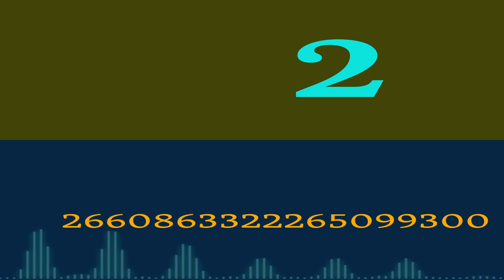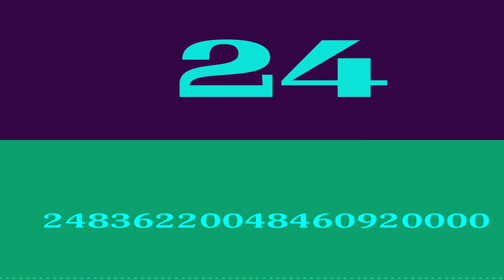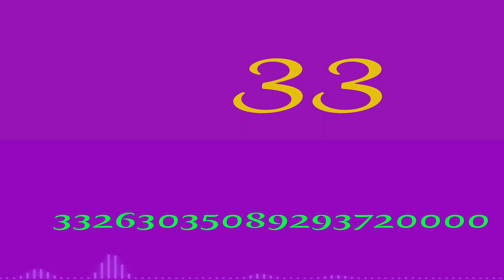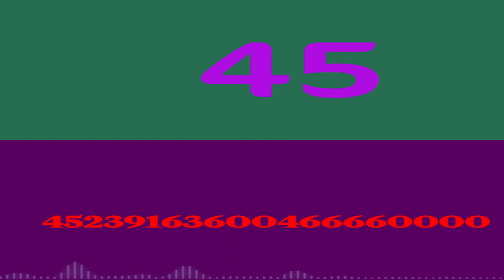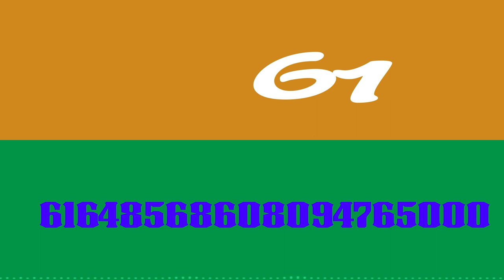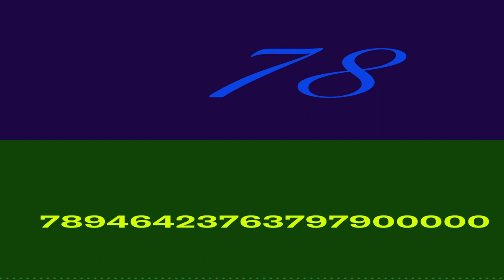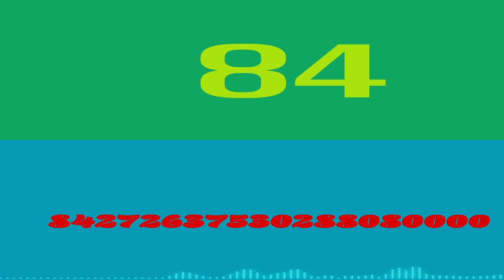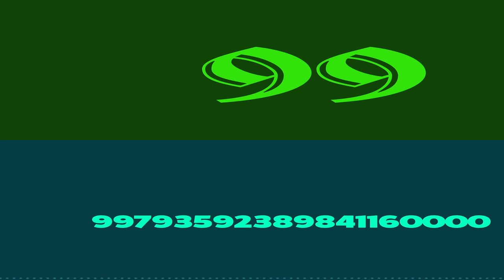Numbers 0 to 100~100000000000000000000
Colorful increases from 0 to 100
Colorful increases from 0 to 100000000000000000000
With audio graph

Fonts list
Top screen
- All Round Gothic
- Temeraire
- Kandin
- Oskar Inline
- Laca Text
- Urbana
- [PoynterOSDispNarrow]
- Bely Display
- Forma DJR Micro
- [Tilda]
- [TitlingGothicFBNormal]
- [BureauGrot]
- Gimlet Display
- Bungee
- Blenny
- Madre Script
- Grafolita Script
- Madrone Std
- Jubilat
- Herb
- Bello Script Pro
- Coquette
- CoconPro
- Birra
- Milk Script
- Manicotti
- [Giza]
- Asphalt
- Barricada Pro
- [Roster]
- CuisineOT
- Dogma OT
- Variex OT
- Brothers OT
- EloquentJFPro
- ScriptoramaJF
- BuenaParkJF
- BookmanJFPro
- AnnabelleJF
- AcroterionJF
- KonTikiJF
- RogueSerif
- Rogue Sans Ext
- Quagmire
- English Grotesque
- Wigwag
- Meatball
- Fresno
- Hoosier Daddy
- Avebury

Bottom screen
- Verdigris MVB Pro Text
- Skolar Latin
- Arpona
- Los Feliz OT
- Paralucent
- Fira Sans
- Grafolita Script
- Signo
- Capitolium2
- Azo Sans
- Herb
- Pragmatica
- Adonis
- Atrament
- Museo Slab
- Fertigo Pro Script
- Fertigo Pro Script
- Birra
- Droid Sans Mono
- Nobel
- [ModernoFB]
- [Giza]
- [FarnhamDisplay]
- Henderson Slab
- [Roster]
- CuisineOT
- Barricada Pro
- Exocet OTCECY
- Senator OT
- Dogma OT
- Council OT
- AdageScriptJF
- AnnabelleJF
- BookmanJFPro
- BuenaParkJF
- AcroterionJF
- Serenity
- September
- RogueSerif
- Supria Sans
- Quagmire
- Rogue Sans Ext
- Sutturah
- Amboy
- BalboaPlus
- Lamar Pen
- Retiro Std
- Colt
- Bourbon
- FatFrank

Music list
- Broccoli_On_My_Plate
- Fantasyland
- Hickory_Dickory_Dock
- Lovable_Clown_Sit_Com
- Pop_Goes_The_Weasel
- Sand_Castle
- Splashing_Around
- Springtime_Family_Band